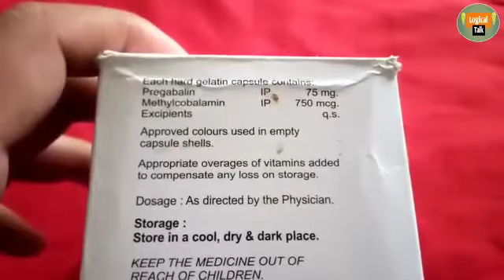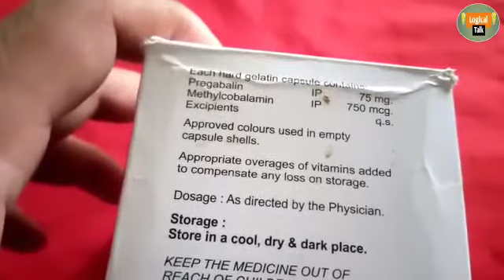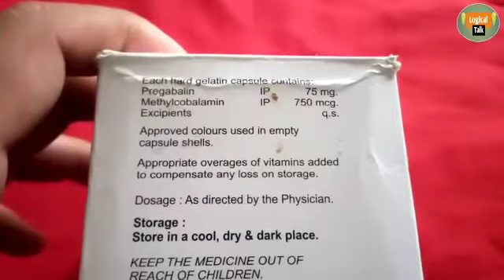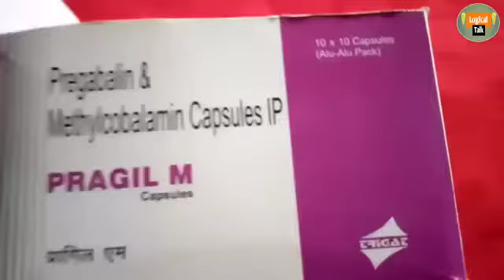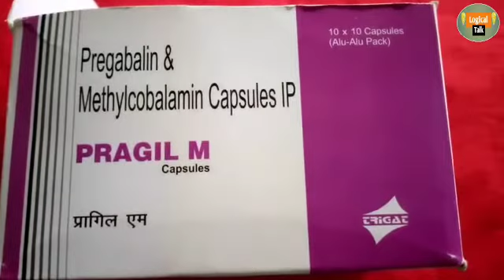Pregabalin & methylcobalamin ,capsules use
Welcome logicaltalk

Koi bhi Dava Lene se pahle Apne doctor se consult Jarur Karen